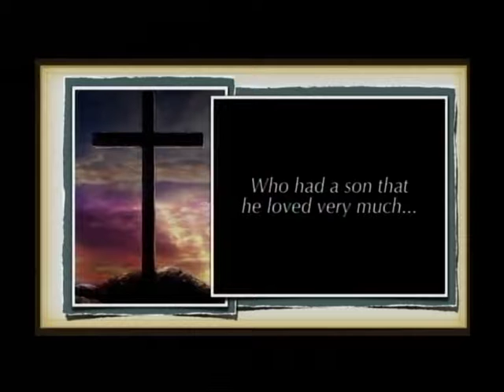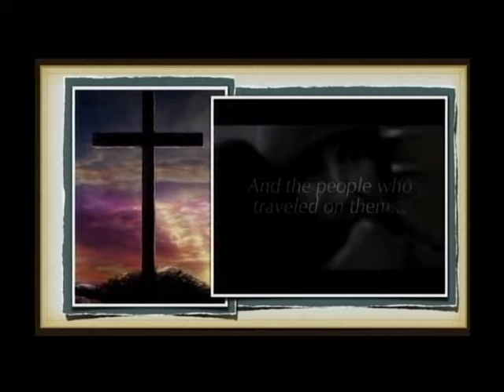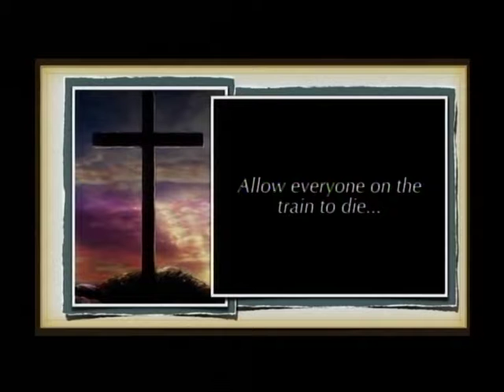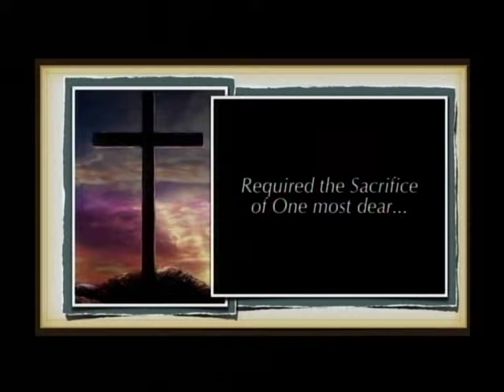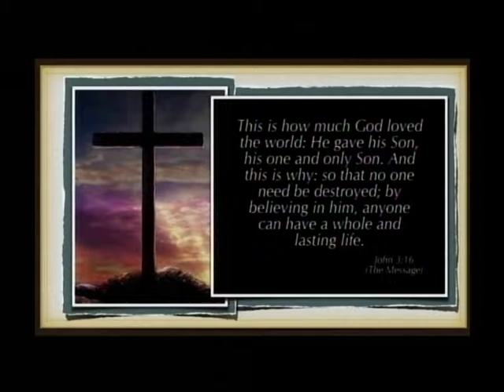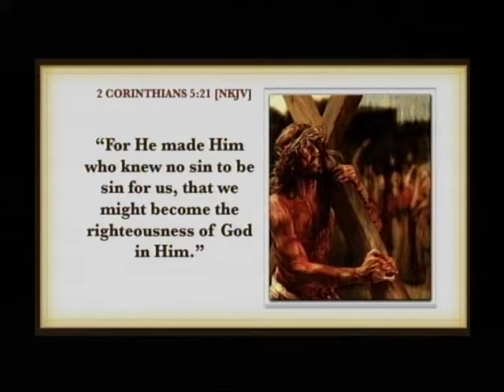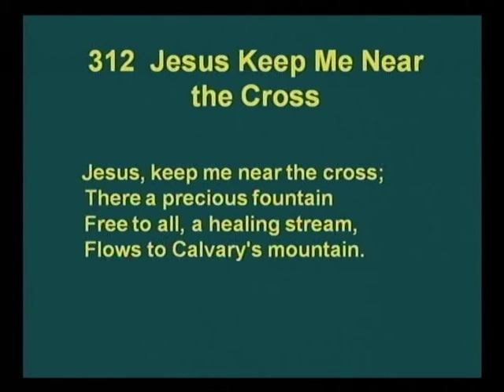2010 039 Adrian Webster